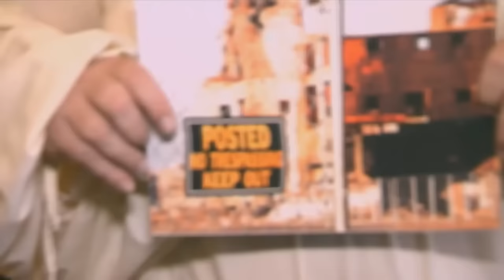Conan on TBS ตอน เทปออดิชั่น "Star Wars Episode VII" ของไมเคิล มัวร์ [ฝึกพากย์ไทย]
กระแสสตาร์วอร์สยังคงพอมีอยู่เนาะ ฮ่าๆ (ขำๆนะครับ)
-รายชื่อนักพากย์-
JustMaerk : โคแนน , ไมเคิล , สตรอมทรูเปอร์2 , ดาร์ดเวเดอร์

Mix : JustMaker
ซับไทยจาก "มั่วนิมซับ"